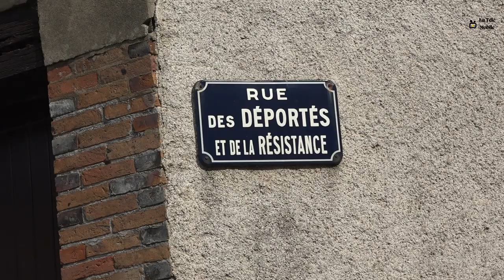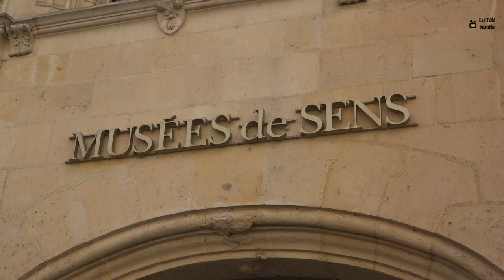Inauguration de la fin des travaux rue des Déportés et de la Résitance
Paul-Antoine de Carville, Maire de Sens, et le Conseil Municipal ontinauguré la fin des travaux de requalification de la rue des Déportés et de la Résistance avec un Parcours historique de la rue des Déportés et de la Résistance, commenté par Bernard Brousse

Matériels
Sony ax100 et micro Rode
Apple iPhone 11 Pro Max
Filmora 13